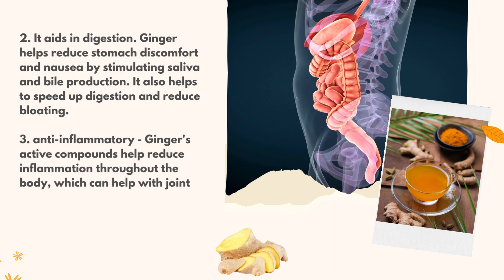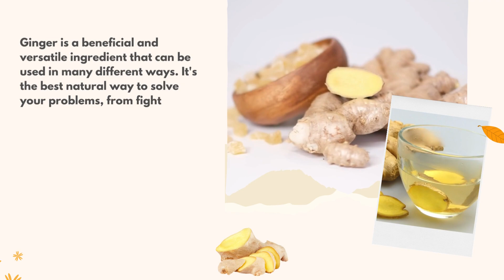Natural Aid From Ginger Root Why Is Ginger So Much More Than a Spice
Looking for natural aid to improve your health? Look no further than ginger root! This versatile spice has many benefits that can improve your health in a variety of ways. In this video, we'll explore why ginger is so much more than just a spice and how it can help improve your health.

Whether you're looking for ways to improve your digestion, reduce inflammation, or relieve pain, ginger has you covered. Give this natural aid a try and see the benefits for yourself!

Translated titles:
Ayuda natural de la raíz de jengibre ¿Por qué el jengibre es mucho más que una especia?

Natürliche Hilfe aus der Ingwerwurzel Warum ist Ingwer so viel mehr als ein Gewürz?

Aide naturelle de la racine de gingembre Pourquoi le gingembre est-il bien plus qu'une épice

Ajuda natural da raiz de gengibre Por que o gengibre é muito mais do que uma especiaria

अदरक की जड़ से प्राकृतिक सहायता अदरक ए

مساعدة طبيعية من جذور الزنجبيل لماذا الزنجبيل أكثر من

생강 뿌리의 천연 보조제 생강이 향신료 이상인 이유

ادرک جي روٽ کان قدرتي امداد ڇو ادرک هڪ مصالحي کان گهڻو و

ادرک کی جڑ سے قدرتی امداد ادرک ایک مسالے سے زیادہ کیوں ہ

আদা রুট থেকে প্রাকৃতিক সাহায্য কেন আদ

Naturlig hjælp fra ingefærrod Hvorfor er ingefær så meget mere end et krydderi

Natural na Tulong Mula sa Ginger Root Bakit Higit Pa Sa Spice ang Ginger

Aiuto naturale dalla radice di zenzero Perché lo zenzero è molto più di una spezia

ショウガの根からの自然な助け ショウガがスパイス以上のものである理由

کمک طبیعی از ریشه زنجبیل چرا زنجبیل بسیار بیشتر از یک ا

Naturalna pomoc z korzenia imbiru Dlaczego imbir to o wiele więcej niż przyprawa

Ajutor natural din rădăcina de ghimbir De ce este ghimbirul mult mai mult decât un condiment

Натуральная помощь от корня имбиря Почему имбирь гора

Zencefil Kökünden Gelen Doğal Yardım Zencefil Neden Bir Baharattan Çok Daha Fazlasıdır?

Natuurlike hulp van gemmerwortel Waarom is gemmer soveel meer as 'n spesery

Bantuan Alami Dari Akar Jahe Mengapa Jahe Lebih Dari Sekedar Rempah

د زنجبیل له ریښو څخه طبیعي مرسته ولې زنجبیل د مسالې په پ

ตัวช่วยจากธรรมชาติจากรากขิง ทำไมขิ